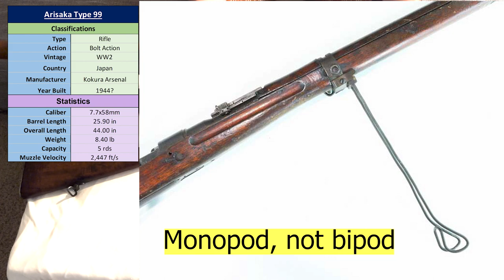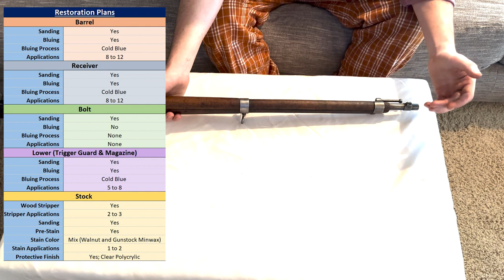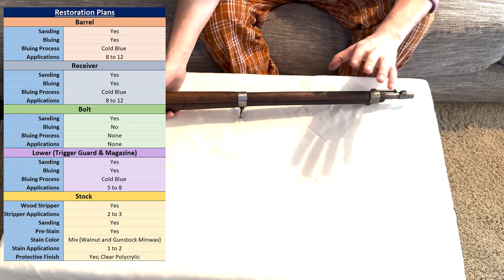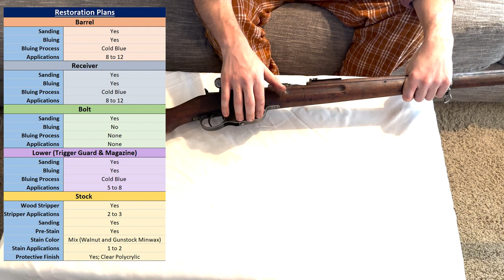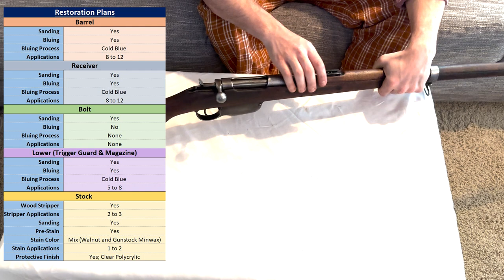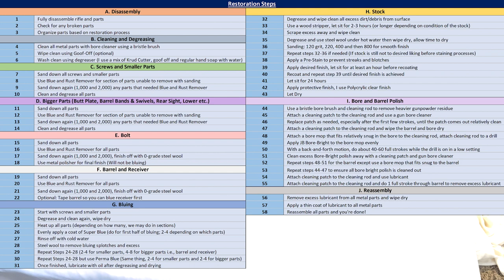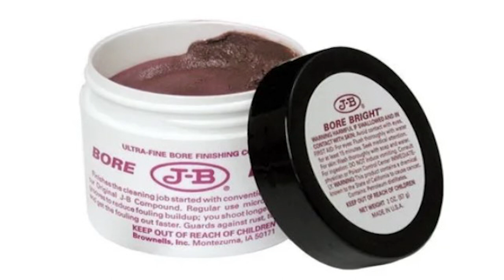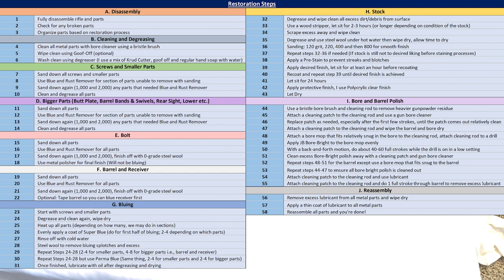M95 Steyr Full Restoration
This is our second restoration video we have done. This time it's on a 1916 Mannlicher M95 Steyr in 8x50mmR. You'll find all the restoration steps in this video unlike the last one we did with the VZ 12/33 where we only did the bluing. This was an extremely fun restoration and super happy with how it turned out! Sorry for the length, going forward I'm going to do better about condensing it all down.

Timecodes
0:00 – Overview of Guns Purchased
9:50 – Grading Process
14:46 – Restoration Overview
20:18 – Full Restoration Steps
40:02 – Disassembly
45:46 – Cleaning and Degreasing
50:40 – Screws and Smaller Parts
58:50 – Bigger Parts
1:09:41 – Bolt
1:21:29 – Barrel & Receiver
1:33:15 – Bluing (Smaller Parts)
1:38:36 – Bluing (Bigger Parts)
1:45:26 – Bluing (Barrel and Receiver)
1:53:53 – Stock
2:09:30 - Reassembly